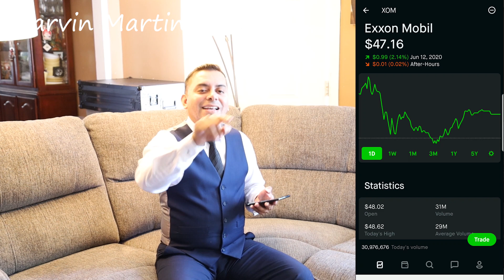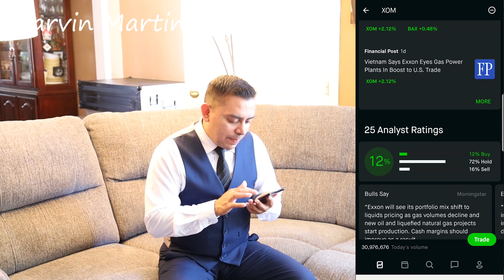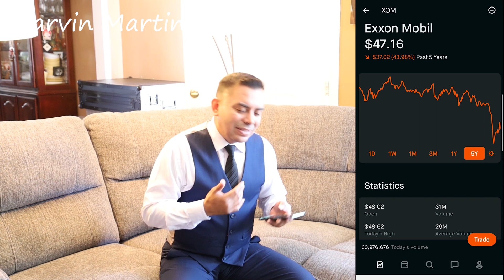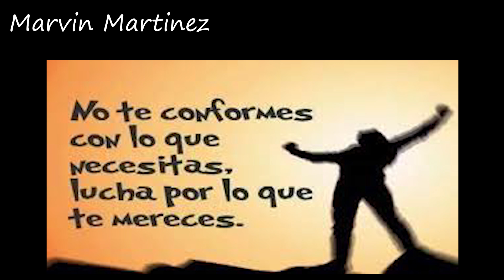ANALISIS DE EXXON MOBIL (XOM) 📊 ¿Momento de Invertir en Acciones?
Reclama tu Primer Accion para tu camino al exito financiero

Video by
Hadasa's, InC